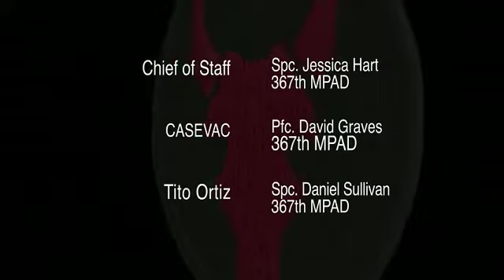Chairman Joint Chiefs of Staff Visit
The Chairman of the Joint Chiefs of Staff, Admiral Mike Mullen, took the opportunity of his visit to Contingency Operating Base Basra, Iraq to visit with the local military and civilian figures.